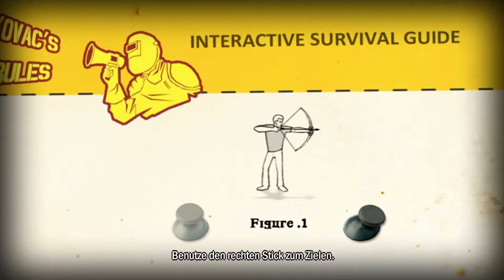How to Survive 02/03 [TEST]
[ XBOX 360 - LiVE ARCADE GAME ]

Du bist auf einer einsamen Insel voller Monster gestrandet. Wie sollst du das nur überleben? Indem du die Seiten eines Überlebenshandbuch sammelst und deinen Kopf benutzt! Finde Lebensmittel, Wasser und sichere Verstecke, um zu überleben. Die Nacht bricht an? Finde einen Weg, sie unbeschadet zu überstehen! Sammle die vielen coolen Gegenstände ein, mit denen du über 100 Werkzeuge und Waffen herstellen kannst, von Schrotflinten bis hin zu Molotow-Cocktails. So kannst du dich UND deine Freunde verteidigen! • Wähle einen von drei spielbaren Charakteren, mit ganz individuellen Fertigkeiten. • Erkunde vier Inseln mit einzigartiger Tier- und Pflanzenwelt und unterschiedlichen Monstern. • Sammle die Kapitel des Überlebenshandbuchs und erhalte nützliche Überlebenstipps! • Spiele den Storymodus offline mit einem Freund oder bestreite eine der 8 anspruchsvollen Online-Herausforderungen. • Spiele den Schwierigkeitsgrad "Ironman", wenn du ein echtes Hardcore-Spielerlebnis suchst.

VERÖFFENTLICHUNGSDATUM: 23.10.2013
ENTWICKLER: EKO Software
HERAUSGEBER: 505 Games Srl
GENRE: Action und Abenteuer
FEATURES: Offline-Co-Op 1 - 2, Dolby Digital
ONLINE-FUNKTIONEN: Online-Co-Op 2, Inhalt-Downloads, Bestenlisten, Sprach-Chat
Altersfreigabe: Nicht für Jugendliche freigegeben